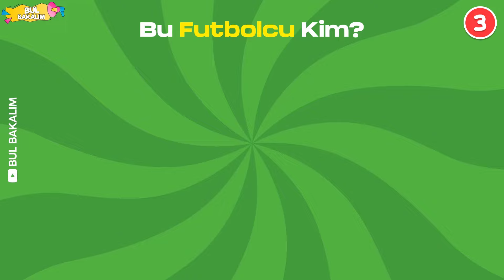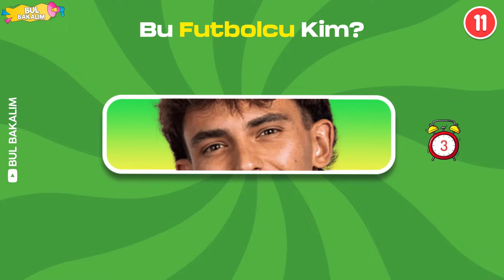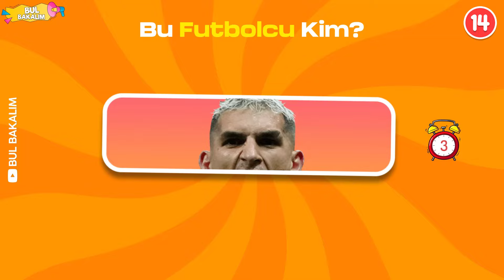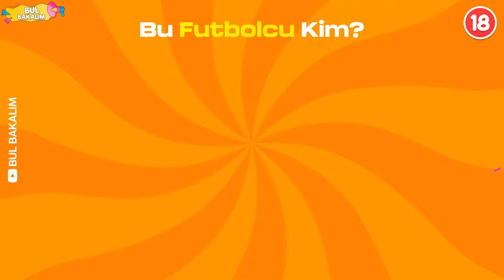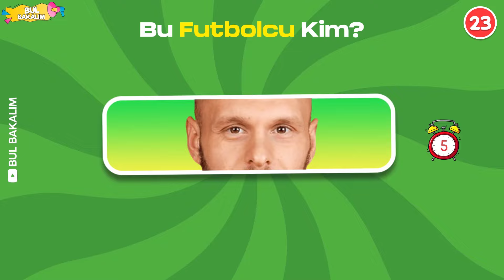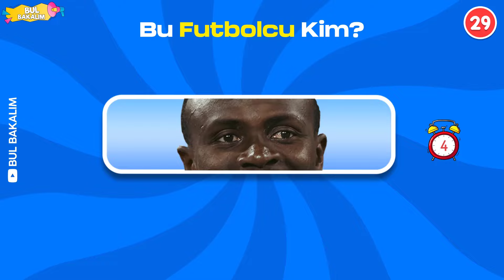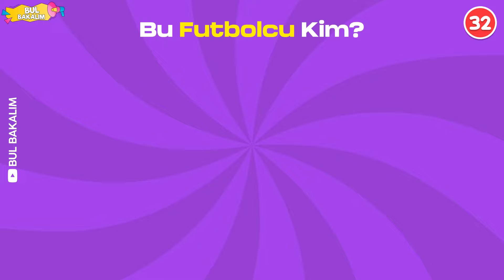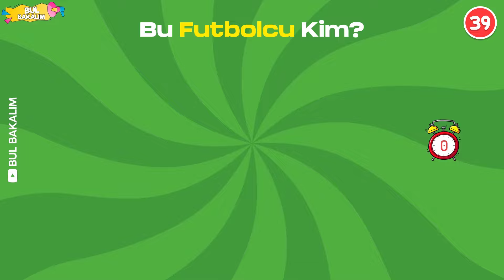Futbolcuları Gözlerinden Tahmin Et! ⚽👀 Futbolcuları Tanıma Yarışması 🥳🥅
Merhaba arkadaşlar! 😊 Bugünkü videomuzda futbolcuların sadece gözlerini gösteriyoruz ve sizin onları tanımanızı istiyoruz! 👀⚽
Bakalım futbolcuları ne kadar iyi tanıyorsunuz? 🤔

🎥 Videomuzu izleyin, gözlerden futbolcuları tahmin etmeye çalışın ve yorumlarda kaç doğru bildiğinizi bizimle paylaşın! 📝👇

Sizi bekleyen eğlenceli ve zorlu bir bulmaca var, haydi başlayalım! 🚀